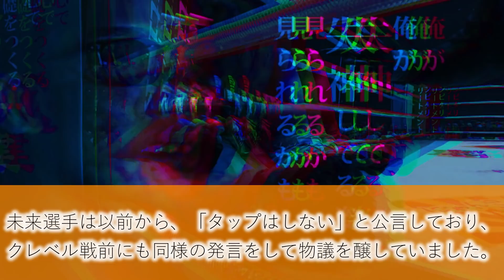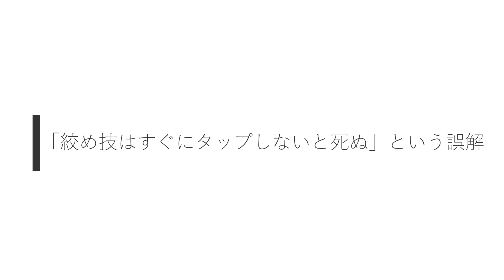朝倉未来がクレベル・コイケから三角絞めを極められた理由 RIZIN.28 ポイント2点の解説 / ボンサイ柔術の日系ブラジリアン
2021年6月13日に行なわれたRIZIN.28、
朝倉未来選手がクレベル・コイケ選手（ボンサイ柔術所属）から三角絞めを極められるに至ったポイント2点の解説
【オマケ】三角絞めで失神「レフェリーストップが遅い？」「落ちても大丈夫なの？」解説

■クレベル・コイケ選手紹介
↓『クレベル・コイケ選手のRIZIN前夜』の動画はコチラ